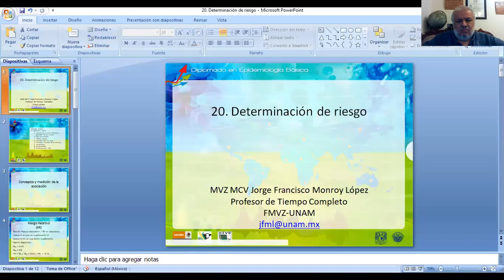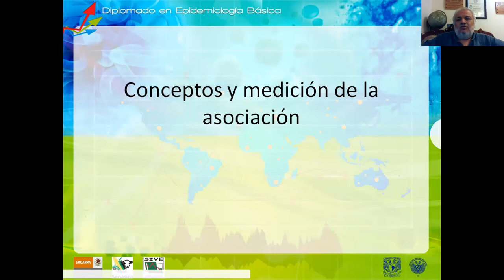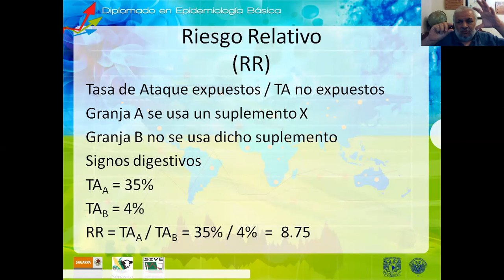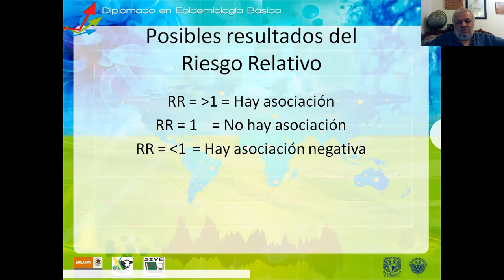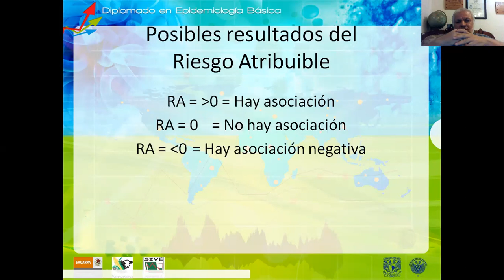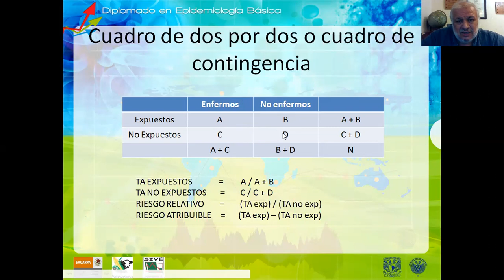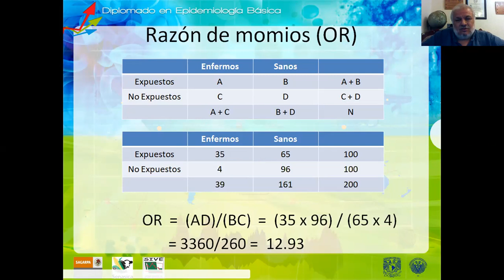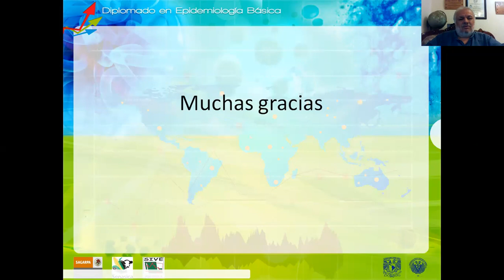20 Determinación de riesgo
Cuestionario:

1.¿Qué es el riesgo relativo (RR)?
2. ¿Cuáles son los tres tipos de resultado del RR y qué significan?
3. ¿Qué es el riesgo atribuíble (RA)?
4. ¿Cuáles son los tres tipos de resultado del RA y qué significan?
5. ¿Qué es la razón de momios (OR)?
6. ¿Cuáles son los tres tipos de resultado de OR y qué significan?